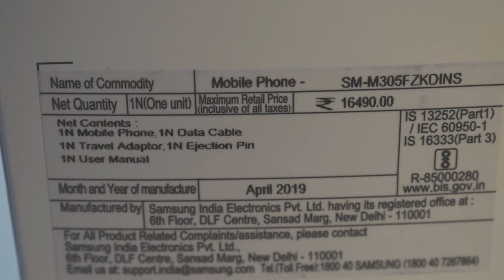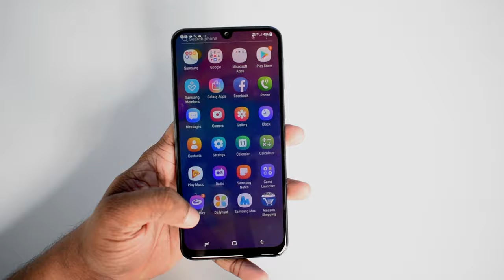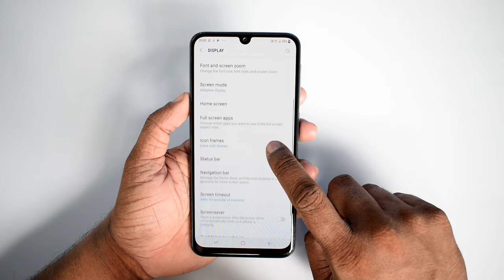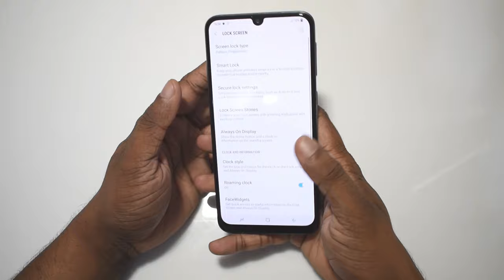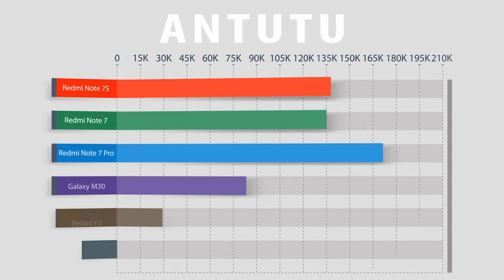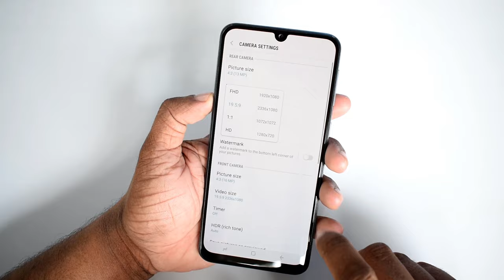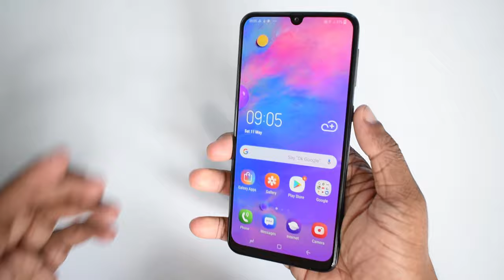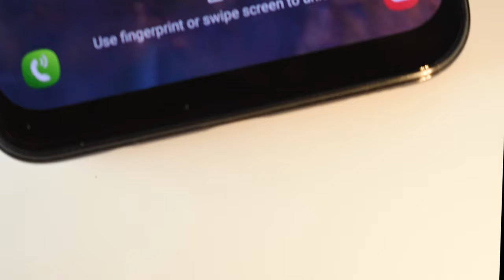Samsung Galaxy M30 Review | Malayalam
ലോഞ്ച് ചെയ്തപ്പോൾ 4GB RAM ഉം 64GB storage ഉം ഉള്ള മോഡലിന് 14,990 രൂപയും, 6GB RAM ഉം 128GB storage ഉം ഉള്ള മോഡലിന്  17,990 രൂപയും ആണ് വില. ഇപ്പൊ ഈ രണ്ടു മോഡലുകൾക്ഉം 1000 രൂപ കുറഞ്ഞിട്ടുണ്ട്.  ഇപ്പോഴത്തെ വില യഥാക്രമം 13,990 രൂപയും, 16,990 രൂപയും ആണ്. കൂടുതൽ അറിയാൻ വീഡിയോ കാണുക...

Redmi 6
Redmi 6 Pro
Redmi 6A
Honor 7S
Realme 2
Honor 9N
Nokia 6.1 Plus
POCO F1
Asus Zenfone Max Pro M1
RealMe 1